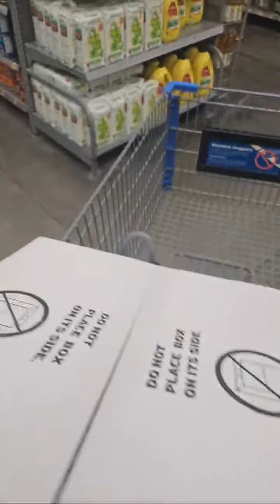Highlight 0:00 - 4:34 from What Do Think About This BRAD? Finale